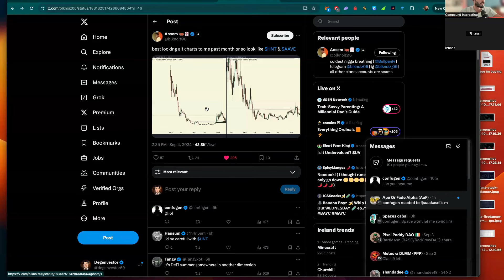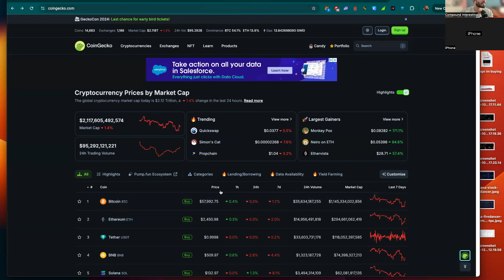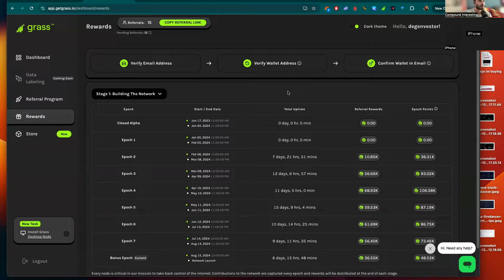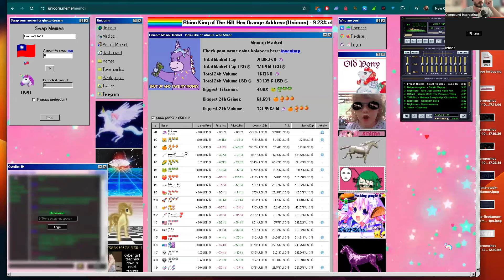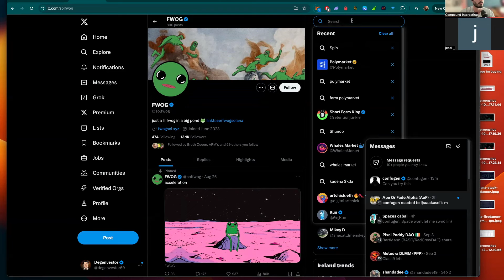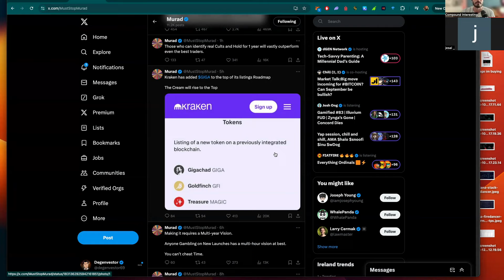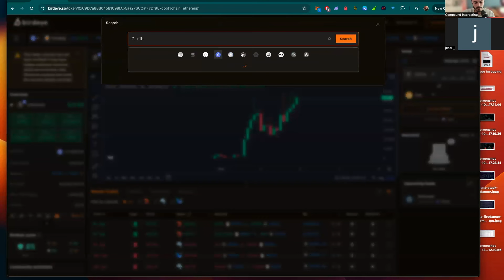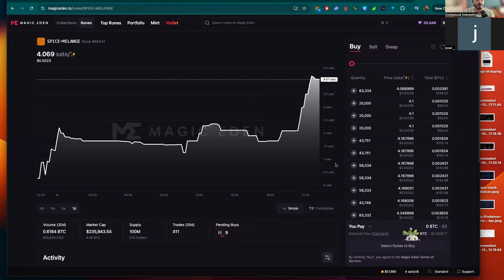Memes, Depin and Ai Opportunities - Degenerate Alpha Episode 3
Are memecoins negative EV right now?
Ai coins
Depin – should be a big narrative this cycle
Farming airdrops

If you follow my trades and lose money, that is 100% on YOU! (take some personal responsibility)
If you follow my trades and make money, that is 100% on ME! (don't flatter yourself)

Friend Tech: @degenvestor420

Use Trojan bot on Solana to trade faster, cheaper and set limit orders on Sol